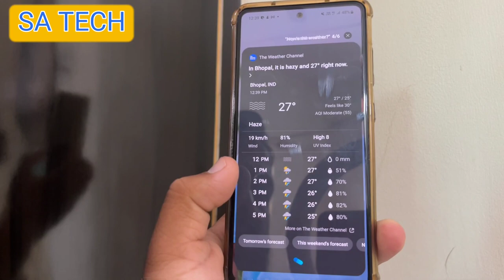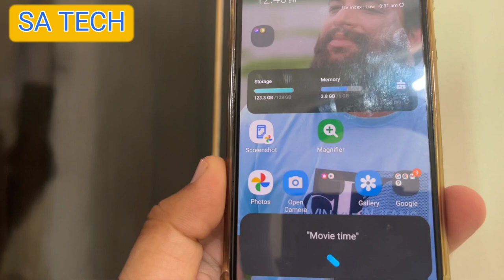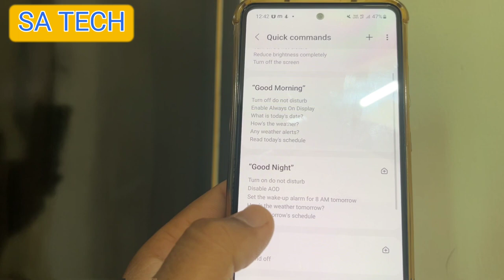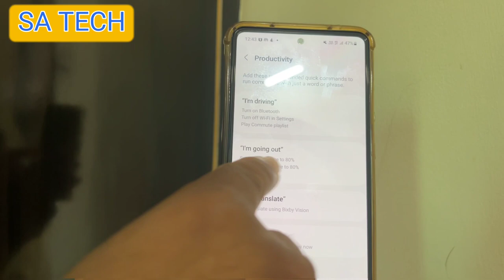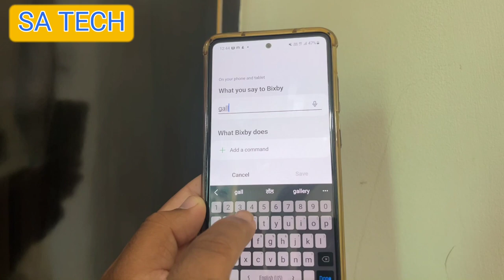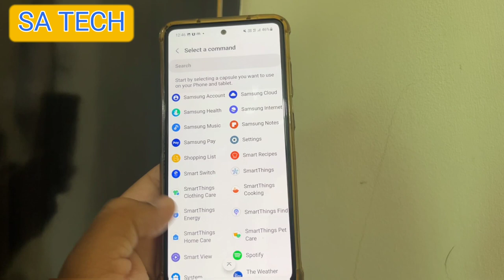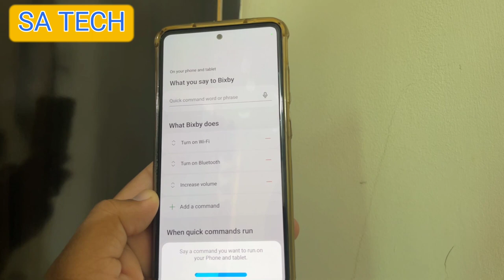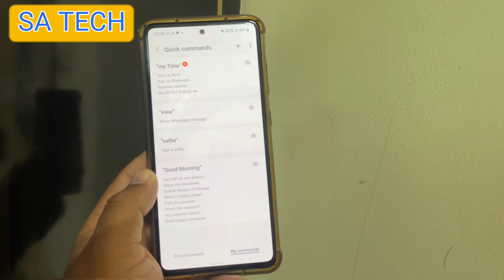Samsung Bixby New Hidden Features 2022